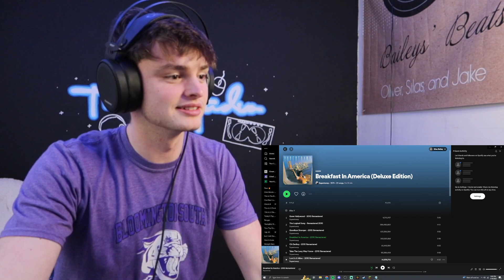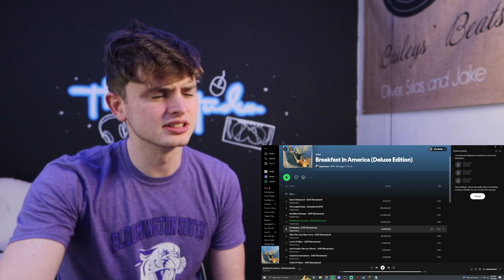Teen Reacts To Supertramp - Breakfast In America!!!